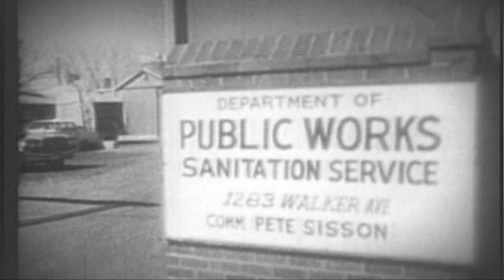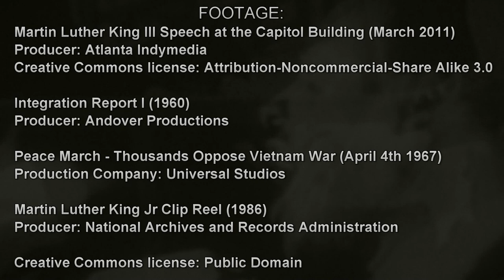Tillmann - Difficult Days (Intro by Martin Luther King III)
Inspired by Dr. Martin Luther King, Jr. to write the music & record this song. The words to this song were taken from Martin Luther King Jr's last speech. Martin Luther III speech from 2011 is also included.
Schmoyoho's awesome auto tuned version speeches inspired me to recorded this song.

LYRICS:

Let us rise up tonight with a greater readiness.
Let us stand with a greater determination.
Let us move on in these powerful days,
these days of challenge
to make America what it ought to be.

CHORUS:

We've got some difficult days ahead.
But it really doesn't matter with me now,
because I've been to the mountaintop.
And I've looked over.
And I've seen the Promised Land.

I may not get there with you.
But I want you to know tonight,
that we, as a people,
will get to the promised land!
I'm not worried about anything.
I'm not fearing any man!
Mine eyes have seen
the glory
of the coming of the Lord!!

-END CHORUS-

in 1960,
students all over the South started sitting-in at lunch counters.
And I knew that as they were sitting in they were really standing up for the best in the American dream,
and taking the whole nation back to those great wells of democracy
which were dug deep by the Founding Fathers
in the Declaration of Independence and the Constitution.

1962,
when Negroes in Albany, Georgia,
decided to straighten their backs up.
And whenever men and women straighten their backs up,
they are going somewhere,
because a man can't ride
can't ride, your back unless it is bent.

1963,
black people of Birmingham, Alabama,
aroused the conscience of this nation,
brought into being the Civil Rights Bill.
Later that year in August,
try to tell America
about a dream that I had had.

fearing any man!

FOOTAGE:

Martin Luther King III Speech at the Capitol Building (March 2011)
Collection: Community Video
Producer: Atlanta Indymedia

Integration Report I (1960)
Collection: Prelinger Archives
Producer: Andover Productions

Peace March - Thousands Oppose Vietnam War - (April 4th 1967)
Collection: Universal Newsreels
Production Company: Universal Studios

Martin Luther King Jr Clip Reel (1986)
Collection: FedFlix
Producer: National Archives and Records Administration